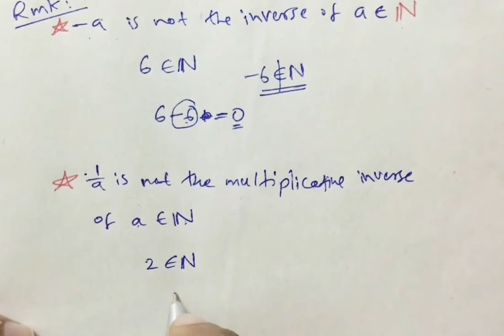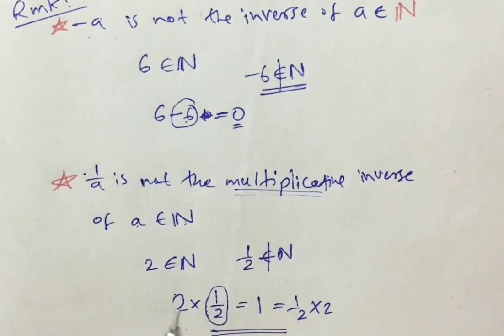RELATIONS AND FUNCTIONS | PLUS TWO MATHS | PART 3